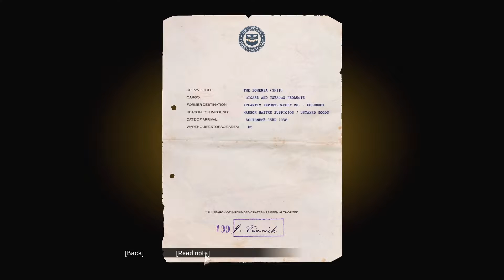The Diamond Heist - Mafia Definitive Edition Part 13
Twitch.tv/LoganDaNumber
Twitter.com/LoganDaNumber
Instagram.com/LoganDaNumber

Channel Banner made by @mrIronPhoenix : Twitch.tv/IronPhoenix44
Thumbnail made by me using Photoshop and Fotor

My name is LoganDaNumber, I make Let's Play's and Funny moments videos! I upload LetsPlays and FunnyMoments videos!
All gameplay and cutscenes were captured by me using OBS and edited using Adobe Premiere Pro 2020